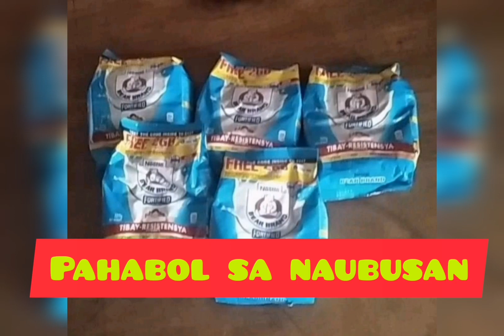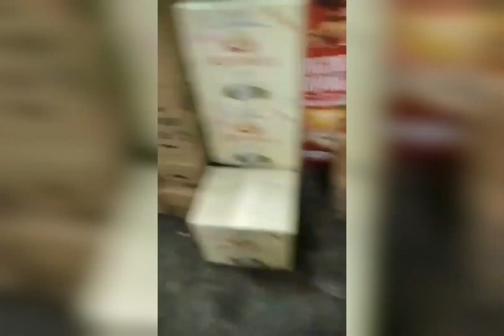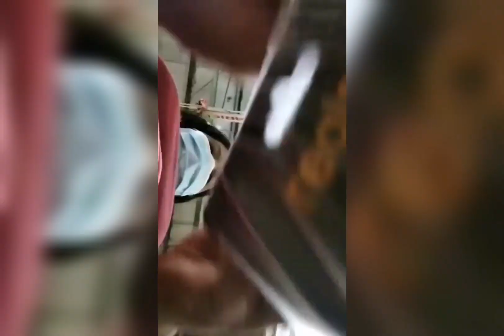Kaunting ayuda para taga geronimo,novaliches/KUWAIT TO PINAS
Ayuda para sa mahihirap
Pandemic magtulungan tau
Para sa mahihirap
Tulungan tau
Tulungan natin
Nangangailangan ng tulong
Share blessings
Small youtuber
Kaunting tulong
Help for the poor
God help me to give what there needs
Para sainyo to
Sending prayer
14yrs old still in coma balikan ang video
Maliit n bhay madami napapasaya
Feeding program
Tulong para sa mahihirap
Simple ng pagtulong sa kapwa
Kahit malayo kaya kong tumulong
Sa abot ng taking mkakaya

Help even in a simple way
Helping in a simple way

Feel free to watch my vlog feeding program and pamimigay ng kaunting ayuda sa gitna ng pandemya kahit malayo

Reason why I do vlog,I want to help the who in needs
 pra mkatulong sa mahihirap

Kuwait to pinas with love,❤️❤️❤️

Para po sa gustong mag abot ng tulong pm nyo lang po ako sa taking messenger account (ELA'S VLOG) YAN LANG PO ANG MESSENGER KO N GINAGAMIT SA PAGTANGGAP NG MGA TULONG WALA PONG IBANG ACCOUNT IWAS PO SA MGA SCAMMERS JAN.